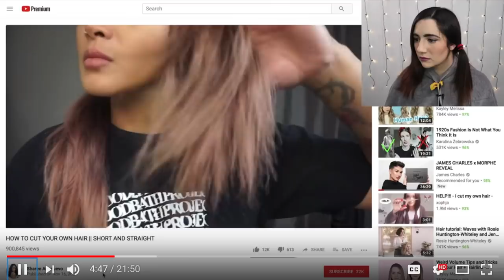HAIRDRESSER REACTS TO SAFIYA NYGAARD RUINING HER HAIR FOR 14 MINUTES STRAIGHT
OOHHHNOOOO SAFIYAA! Whyyyy?!

THE MUSIC I USE▷ GREAT FOR YOUTUBERS!

FILMING EQUIPMENT:
CAMERA LENS▷
BACKGROUND PAPER▷